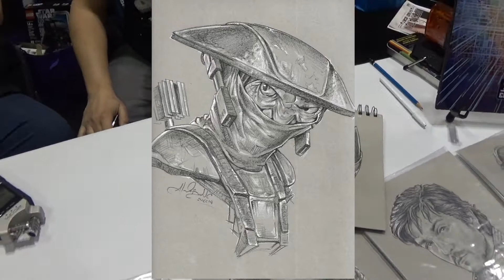Star Wars Celebration - Aritst Alex Buechel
We are back at Star Wars Celebration and it’s time to talk to the fantastic artist Alex Buechel about his Star Wars Celebration experience, his art and he also does a very special piece for us!

If you want to get your hands on some of Alex’s excellent work, then you can do worse than going